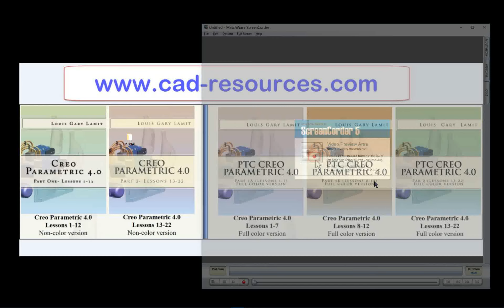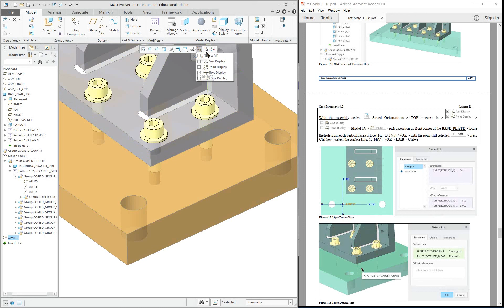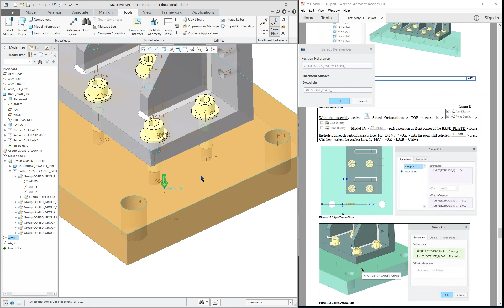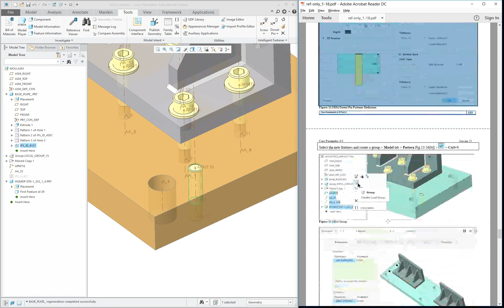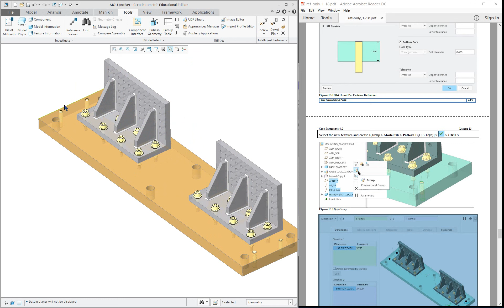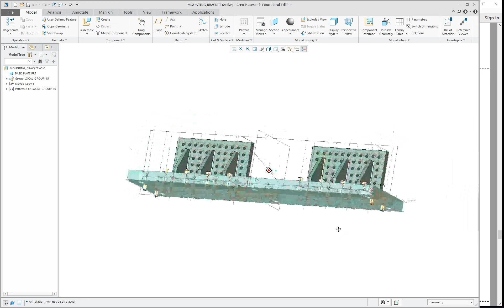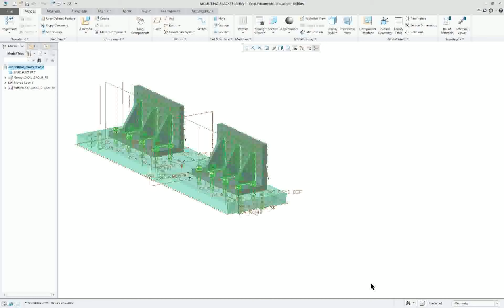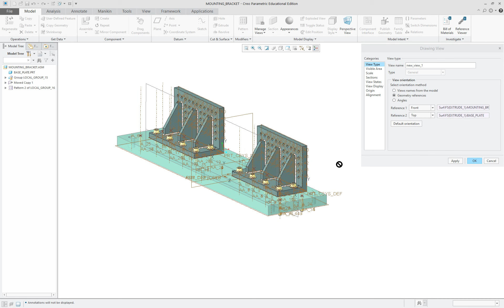Creo 4.0 and Creo 5.0 Lesson 13 Part 4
Creo Intelligent Fastener (IFX)
Creo Intelligent Fastener to assemble dowel pin fasteners.